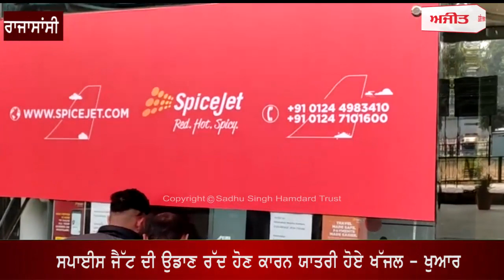ਸਪਾਈਸ ਜੈੱਟ ਦੀ ਉਡਾਣ ਹੋਈ ਰੱਦ, ਯਾਤਰੀ ਹੋਏ ਖੱਜਲ - ਖੁਆਰ